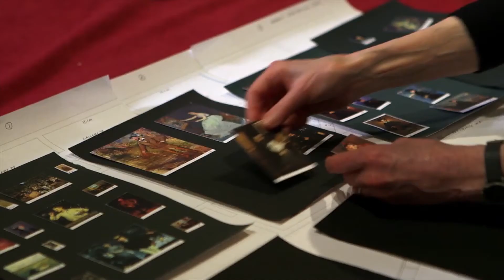The Impressionists - Director Phil Grabsky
Director of Arts on Screen film The Impressionists, Phil Grabsky tells us why his film is so unique and a must see in cinemas this year.

11 June 2015 ~ Middleback Arts Centre, Whyalla
14 June 2015 ~ Chaffey Theatre, Renmark
17 June 2015 ~ Northern Festival Centre, Port Pirie
24 June 2015 ~ Sir Robert Helpmann Theatre, Mount Gambier